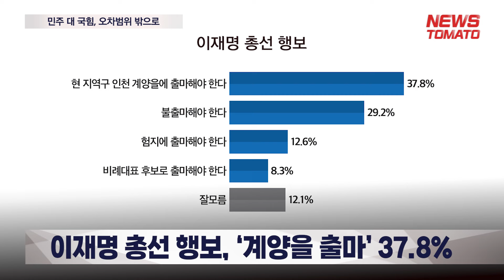민주 대 국힘, 오차범위 밖으로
감사합니다.